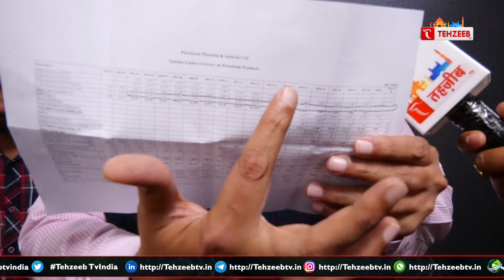महंगाई के मुद्दे पर कांग्रेस तर्जुमान गौरव वल्लभ के साथ Exclusive बातचीत II TEHZEEB TV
महंगाई के मुद्दे पर कांग्रेस तर्जुमान गौरव वल्लभ के साथ Exclusive बातचीत

tehzeeb tv
tehzeev tv
TEHZEEB TV
URDU CHANNEL
TEHJEEB TV
TEHZEEB TV
ISLAMIC CHANNEL
URDU NEWS
tehzeeb channel
tehzeeb urdu youtub cahnnnel
Qurann tilaqat
takrir
hadish
quraan
tilawat quran
aapke masail
urdu channel